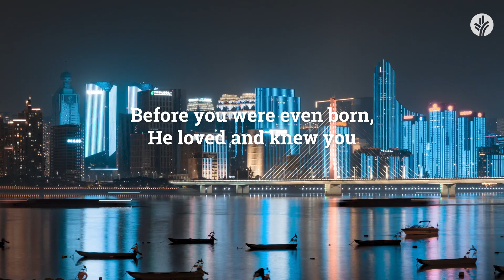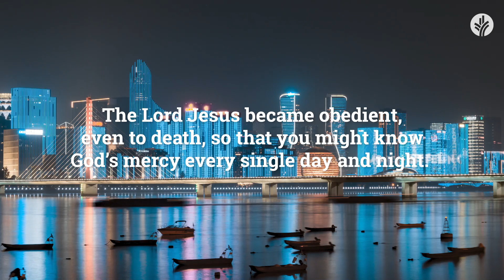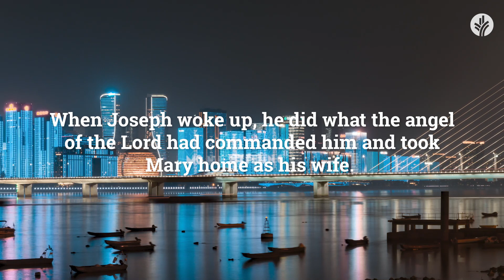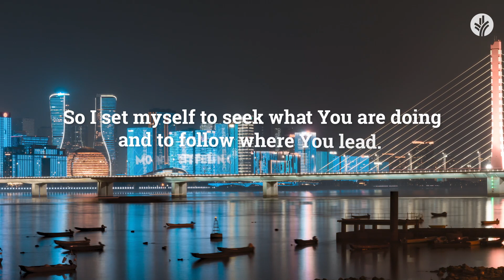Our Daily Bread Evening Meditations | Finding Mercy at Christmas | Christian Guided Meditation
Come aside from the busyness of the Christmas season to dwell in the love and mercy of God.